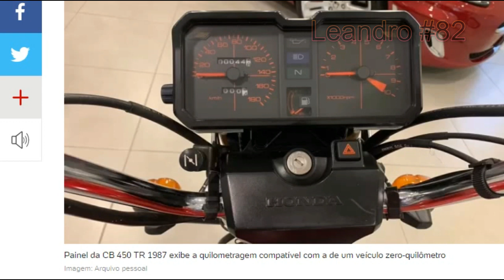Moto guardada por 38 anos em SP permanece 0 km e é proibida de rodar (CB 450 TR) zero km em 2025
Moto guardada por 34 anos em SP permanece 0 km e é proibida de rodar (CB 450 TR)